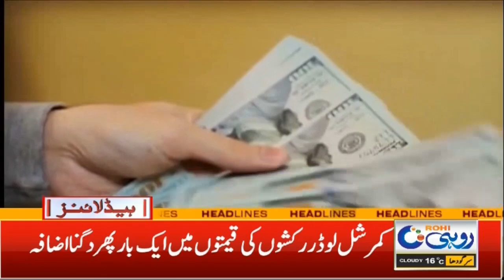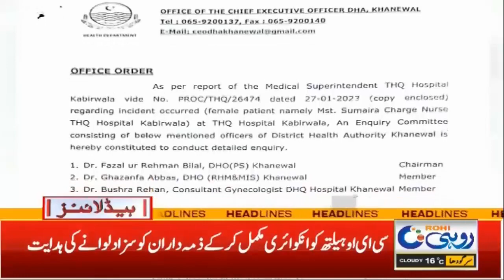3am News Headlines | 30 January 2023 | Rohi